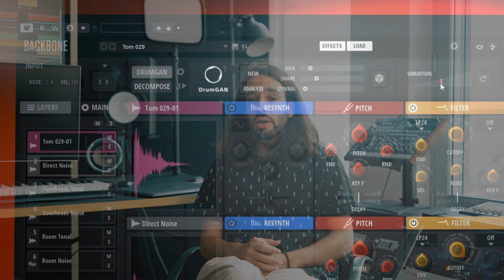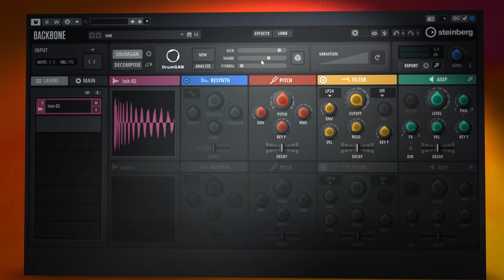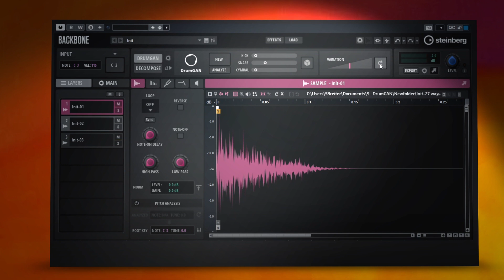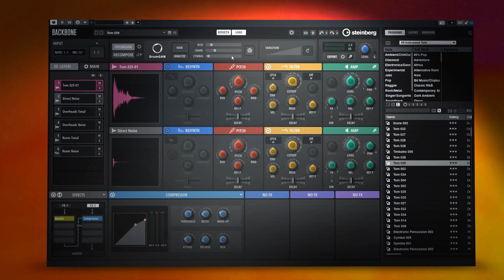Developer Interview DrumGAN by Sony CSL | Backbone 1.5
In this video, Javier Nistal and Stefan Lattner, researchers at Sony Computer Science Laboratories, discuss the development of DrumGAN, which employs AI-driven technology to generate unique drum sounds. Included in Backbone 1.5, the latest version of the unique Steinberg VST drum re-synthesiser, DrumGAN’s Neural Audio Synthesis lets you synthesize unique drum sounds to take your rhythm parts into completely new territory, creating unique sounds that nobody has heard before.